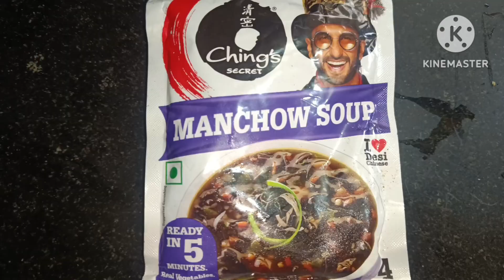Easy quick Manchurian Recipe (@anandmahima6428)